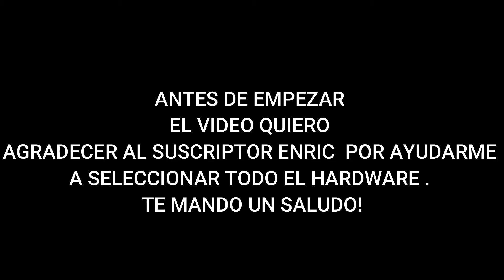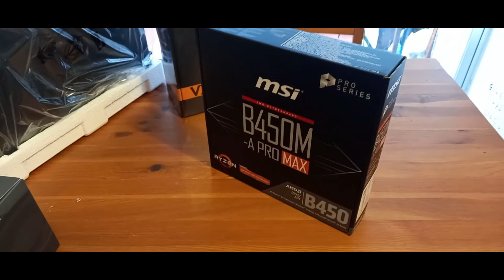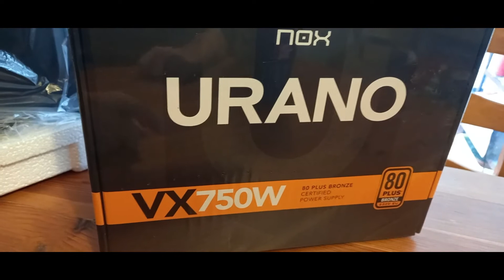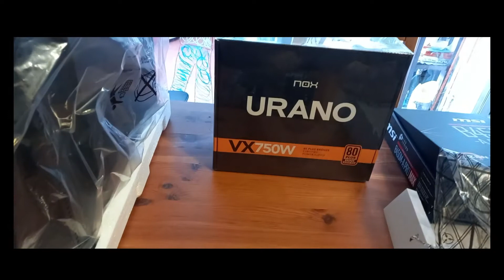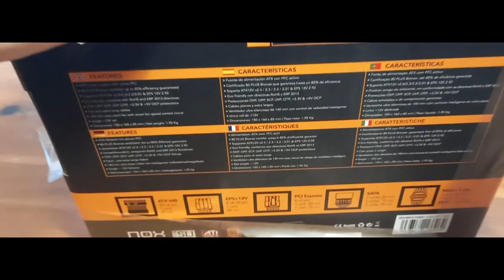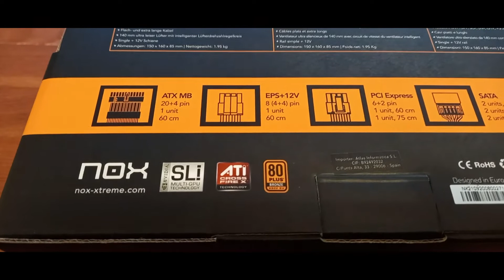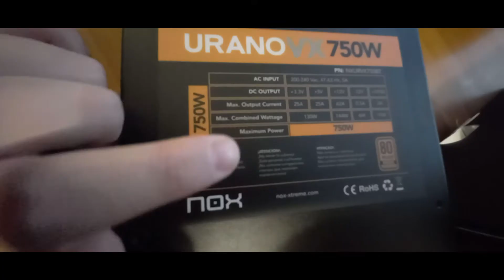COMO MONTAR UN PC GAMING POR SOLO 360€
Hardware Usado
Placa Base
Fuente de Alimentacion
Tarjeta Grafica (temporal)

Pc Specs (Portatil)
CPU : AMD Ryzen 7 3750H
Placa Base : Asus TUF Gaming FX505DV
Chipset : AMD Ryzen SOC
RAM : 2 modulos 8GB a cuad-channel a 1197.6 Mhz
GPU ( integrada en el CPU ) : AMD Radeon RX Vega 10 Graphics
GPU ( externa ) : NVIDIA GeForce RTX 2060
SSD NVME : Micron 2200V_MTFDHBA512TCK
Teclado : The G-lab Keyz carbon 2
Raton: Loitech g203 Lightsinc
Mi Microfono : Elgato Wave: 3

Mi alofmbrilla

Mi Capturadora : AverMedia Live Gamer Portable GL310

Mi Camara con la cual hago handcam

Los Programas que utilizo

Grabador de Pantalla :Streamlabs OBS
Editor De Video : Wondershare Filmora9
Creador de Miniaturas : Adobe Photoshop CS6 Portable
Controlador de La Capturadora : AverMedia RECentral
Controlador de los Cascos : Corsair iCUE
Programa para hablar : Discord
Stream Deck : Stream Deck Software

Camara con la que Grabo : Camara del Samsung Galaxy A31

Video Creado y subido por miamber Games